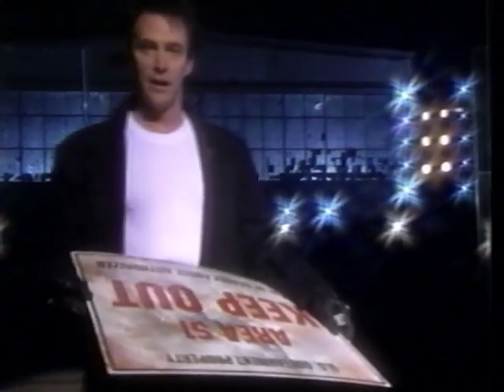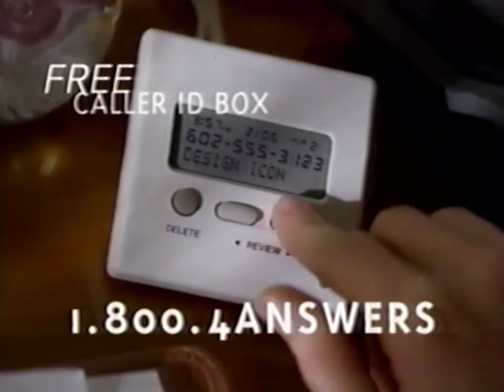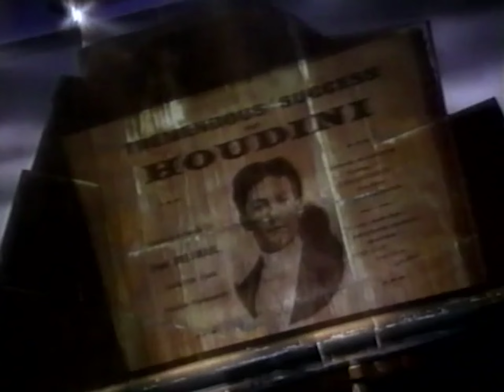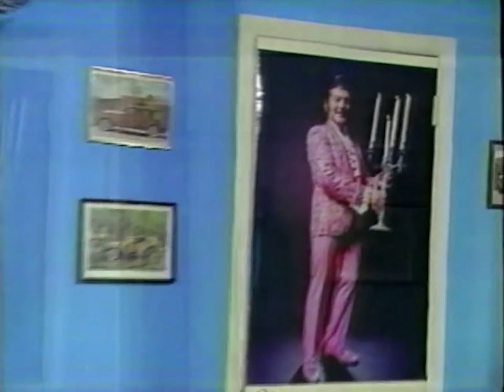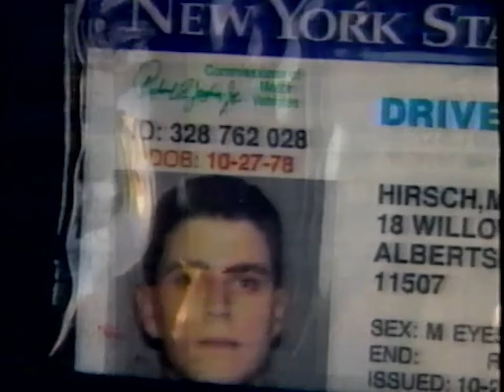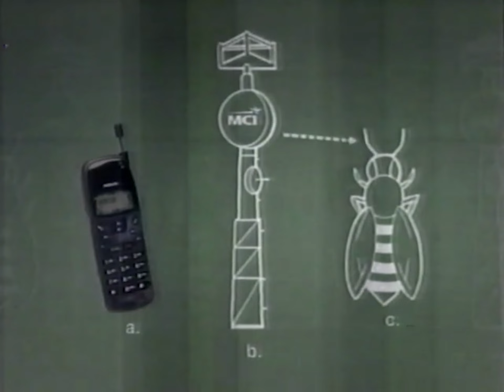Lance Burton, Vegas, Letterman and a Ton of Classic Commercials | TV Time Machine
Let's go back and watch some classic 90s magic featuring Lance Burton and then maybe we'll see some classic David Letterman. All taken from a VHS recorded in Ogden Utah in 1997. And don't you worry, there will be plenty of classic commercials to talk about as well.

This is a reupload of a video I had to delete and rework.

This video contains my own unique commentary and fully conforms with YPP policies.